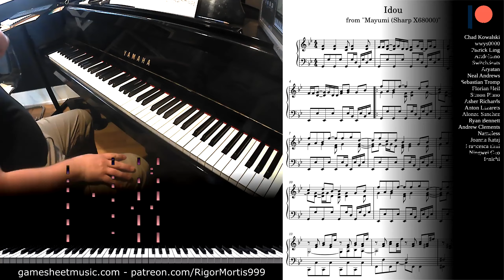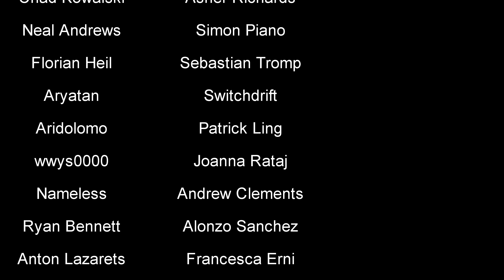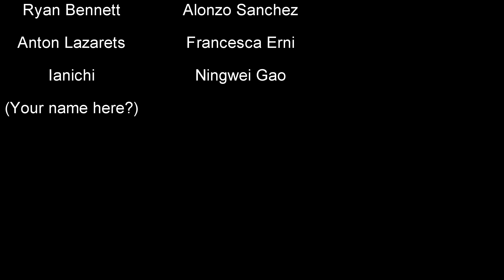Mayumi - Idou - Piano cover with sheets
Patron request by Asher Richards

Channel Policies:
#1 - I only take requests from Patrons.
#2 - Questions are welcome.
#3 - I call out internetsplainers.
#4 - I delete and ban racists, sexists, and trolls.